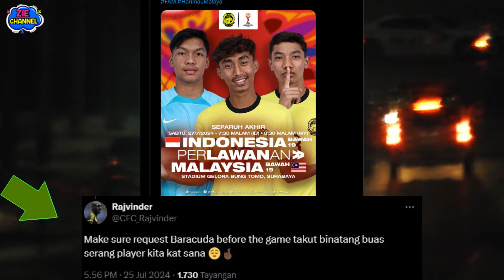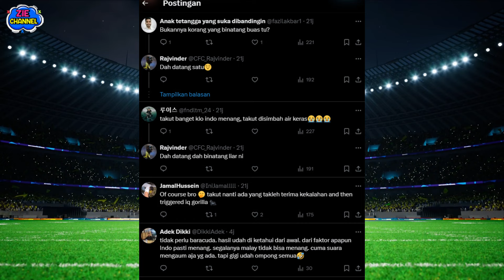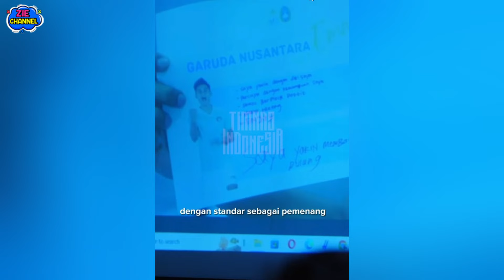WARGA MALAYSIA SEBUT TUAN RUMAH INDONESIA BINATANG BUAS ! TIM MALAYSIA BISA BAHAYA KALAU MENANG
Komentar Warga Malaysia Jelang Semifinal Indonesia Malaysia AFF U19